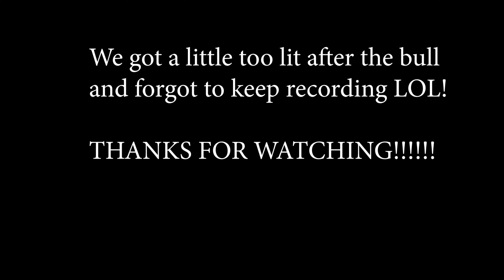Jojo's Birthday | Bull riding gone wrong.....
Hey LezzParty Fam,

Celebrated Jojo and Eve birthday! We had a pool party and a special guest. a mechanical bull LOL. We had a great time and a little too much fun, hence the short video. We completely forgot to vlog after the bull riding!!